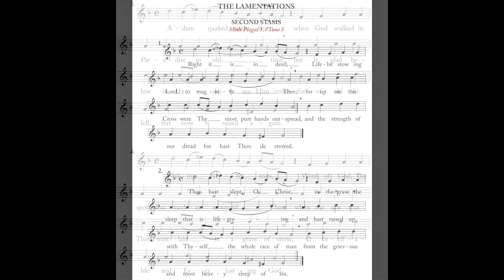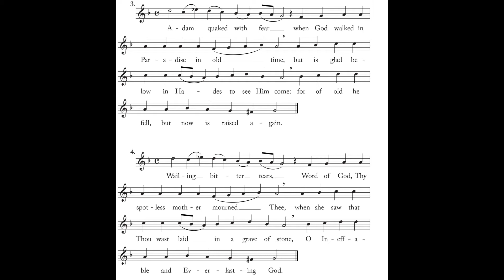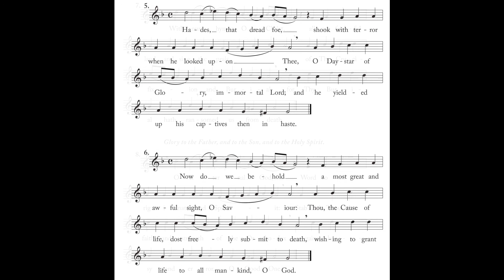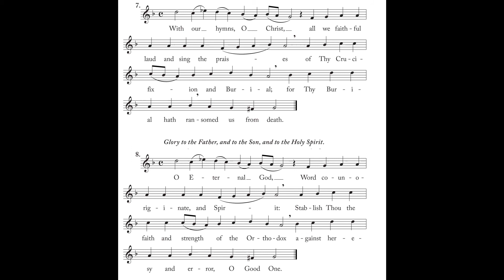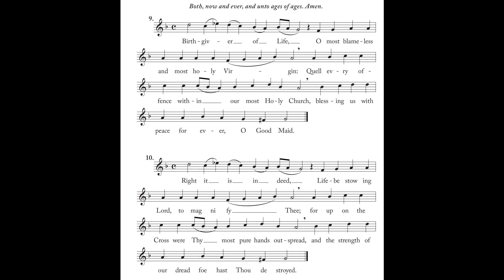Second Stasis Lamentations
Second Stasis of the Lamentations of Holy Saturday Matins chanted on Holy Friday  evening. Chanted by Fr. David Jacobs pastor of Saint Mary Orthodox Christian Church, Chambersburg PA. This was recorded for instructional purposes.

A PDF of the entire Holy Saturday Matins with Lamentation can be found